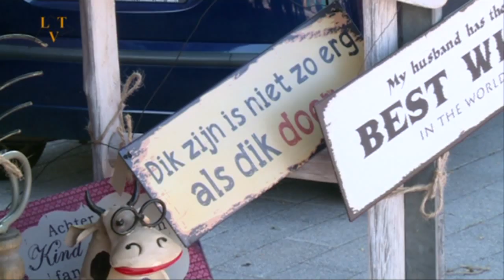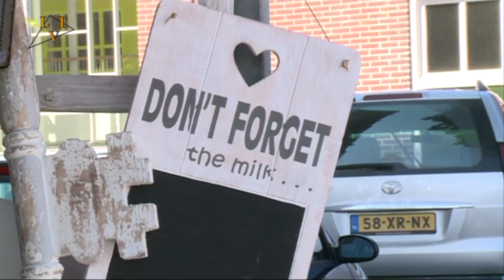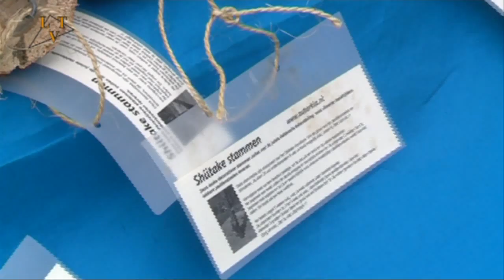Natuurlijk Zelland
Natuurlijk Zelland, hebben ze het genoemd. De eerste toeristische streekmarkt. Op 29 juli werd in Zeeland een dergelijk evenement georganiseerd. In en achter de voormalige pastorie  stond het Brabantse leven centraal met streekproducten, een brocante markt, live muziek, een huifkartocht en  de nodige toeristische informatie.